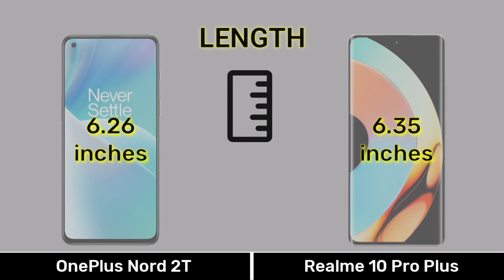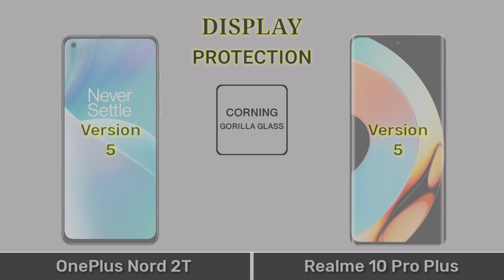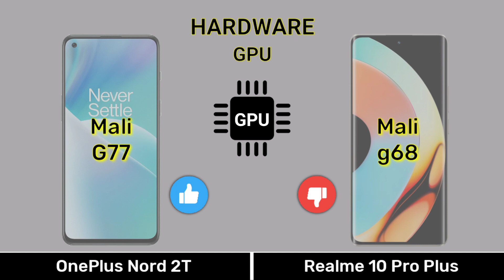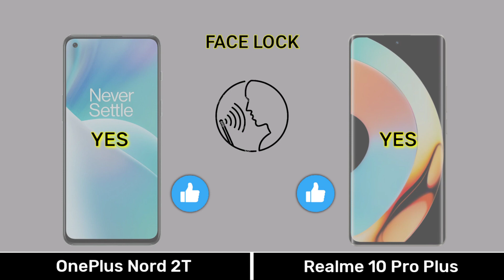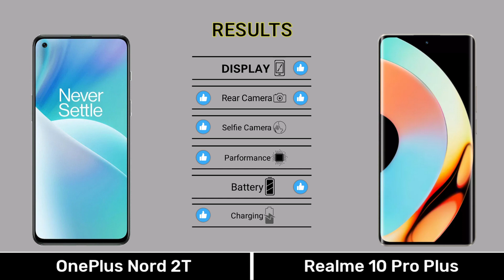OnePlus Nord 2T Vs Realme 10 Pro Plus - Full Comparison ⚡realme10proplusvs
0:00 Introduction
0:04 Dimension
0:34 Display
1:15 Camera
2:01 Selfie
2:08 Hardware
3:36 Main Features
4:07 Price
4:21 Results
4:35 End Screen

Music 🎶 Name
1️⃣Crock Pot
2️⃣Liquid Time